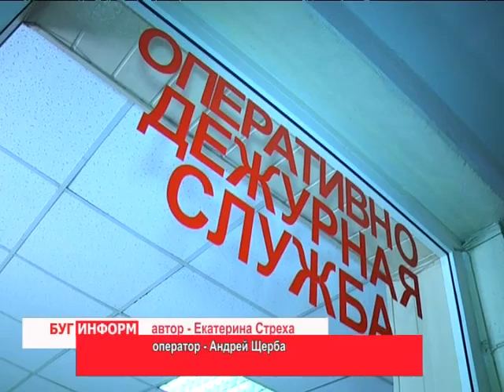2013-06-19 г. Брест Телекомпания "Буг-ТВ". День открытых дверей в ГАИ для учащихся.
Журналист Е. Стреха.  Оператор А. Щерба
День открытых дверей в УГАИ для учащихся пришкольных оздоровительных лагерей.
День открытых дверей  весь июнь -- такую многодневную акцию организовали инспекторы ГАИ в этом году. И это обосновано, поскольку  дорожно-транспортные происшествия с участием детей продолжают тревожить стражей дорог.
У ребят, которые находятся сегодня на оздоровлении в школьных лагерях, появилась возможность не только узнать о том, как осуществляется надзор за дорожным движением, но и опробовать спецтехнику ГАИ, а, что самое главное, они на некоторое время сами стали инспекторами.